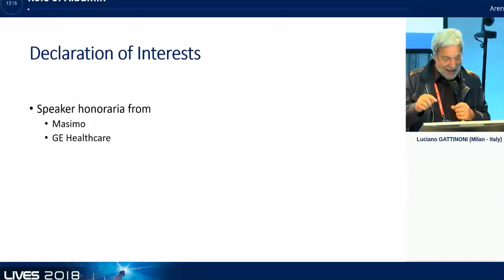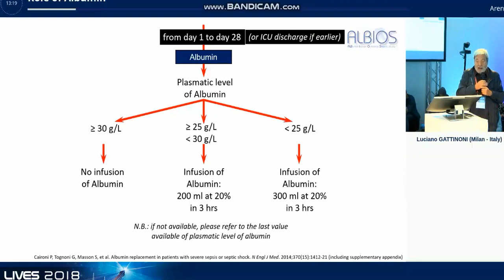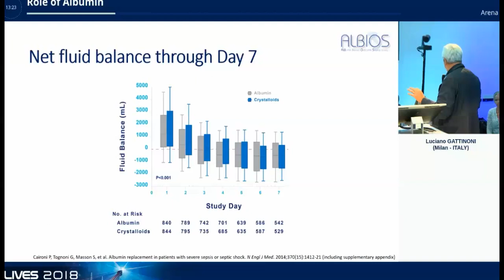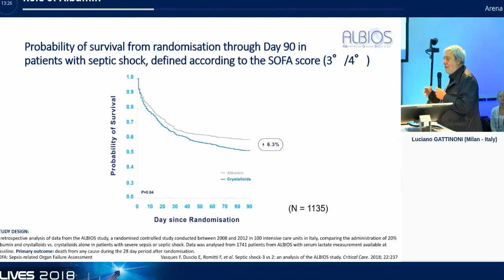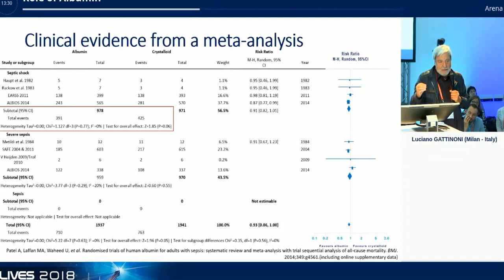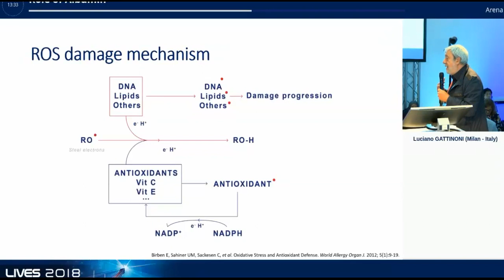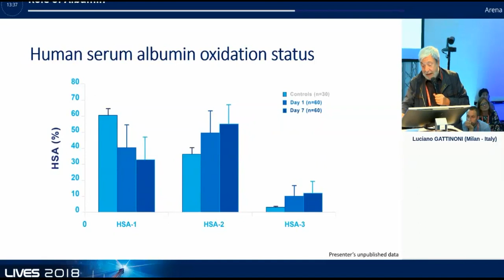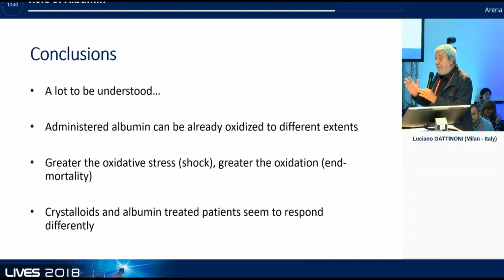Fluid Management in Sepsis – Role of Albumin Luciano Gattinoni 2018